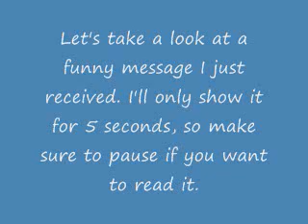Youtubers Fail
OH NOES!